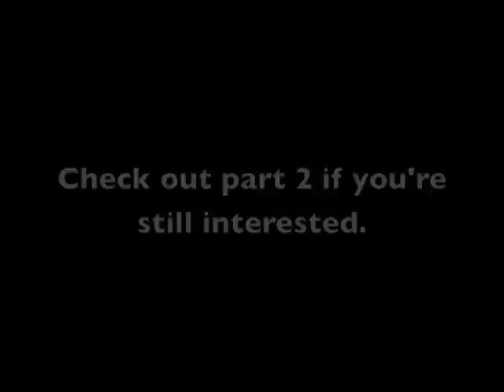Panda Makeup part 1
This look was inspired by Kung Fu Panda (Don't ask). That and I didn't see a panda tutorial on Youtube. I'll list the products on the next part of the video.

Sorry about the second video, I had to change one of the songs. It's back up.

Oh, and the reason why I kept twitching my nose is because I accidently put powder in my nose. XD